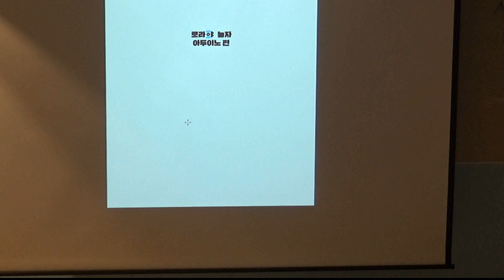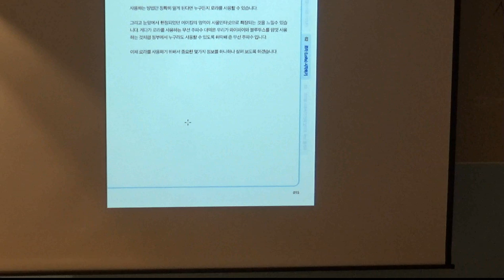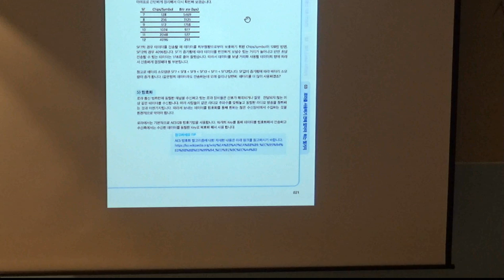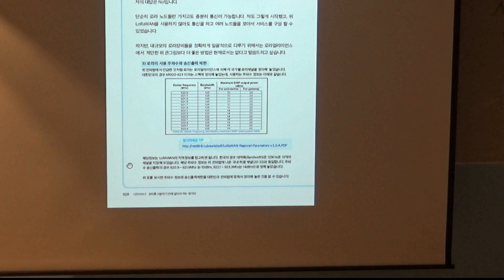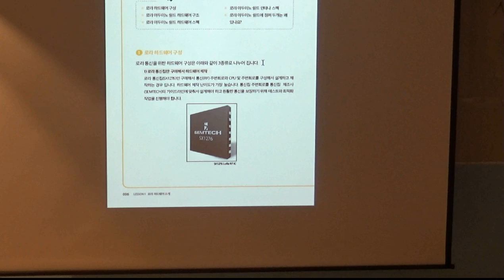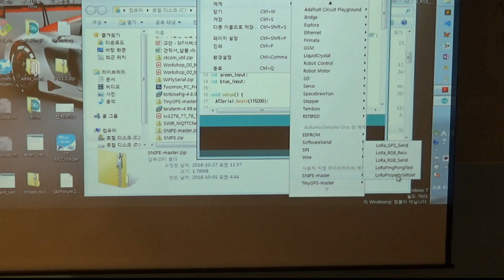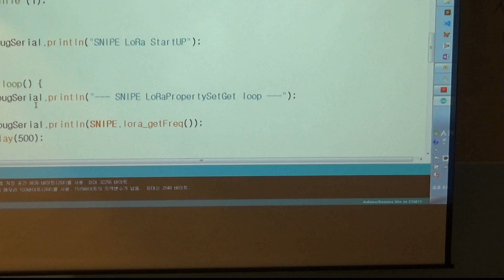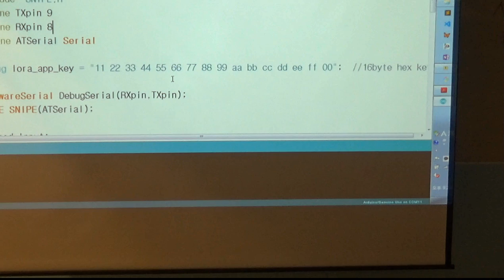(동영상) [11.9] LoRa야 놀자 (LoRa와 아두이노를 이용한 메이킹)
동영상의 포커스가 맞지 않은 점 죄송합니다. 에 워크숍 사진을 올려두었으며, 다음 회차부터는 주의할께요.